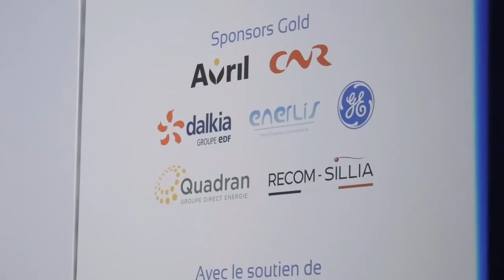Engie will lead solar & cleantech disruption - Isabelle Kocher, CEO at Engie